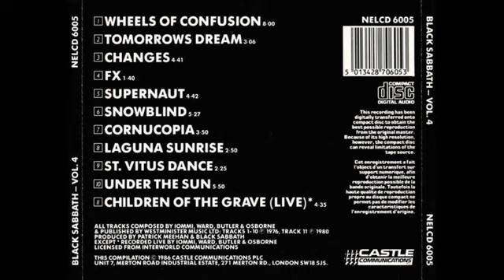BLACK SABBATH -Under The Sun /Every Day Comes - Bajo el sol / cada día viene y va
Canción
Under the Sun / Every Day Comes and Goes (2021 Remaster)
Artista
Black Sabbath
Álbum
Under the Sun / Every Day Comes and Goes
Compositores
Tony Iommi, Geezer Butler, Ozzy Osbourne, Bill Ward